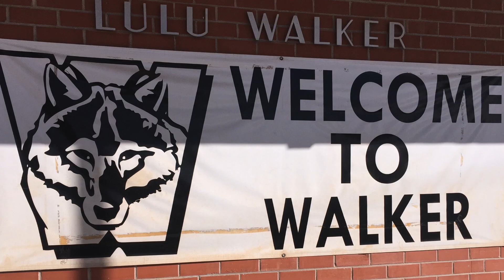News 4 Tucson Weather IQ 010616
News 4 Tucson Weather IQ Tour with Matt Brode at Lulu Walker Elementary School in Tucson, Arizona. Wednesday, January 6, 2016.